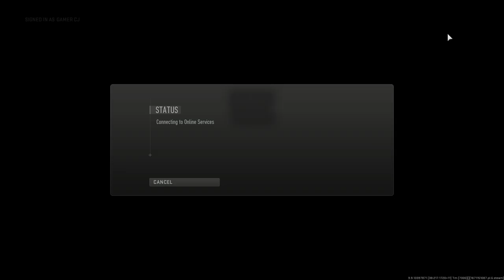Call of Duty Modern Warfare 2 2022 multiplayer free trial fun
more tommorrow and trying to unlock honey banger and leving up more weapons for DMZ